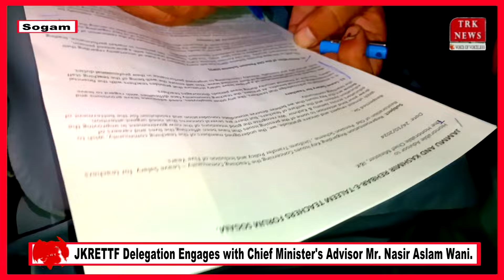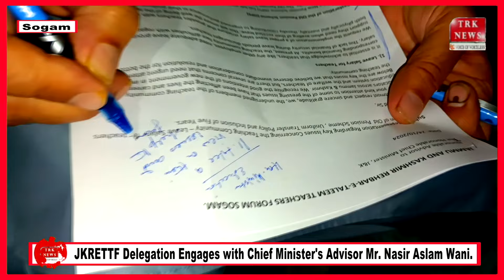JKRETTF Delegation Engages with Chief Minister's Advisor Mr. Nasir Aslam Wani